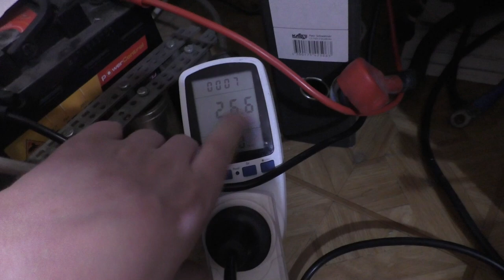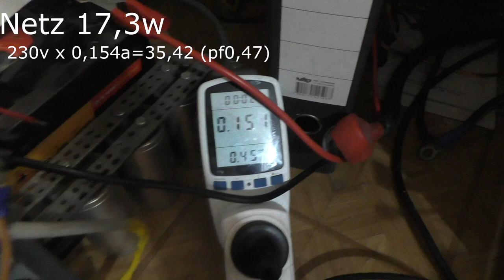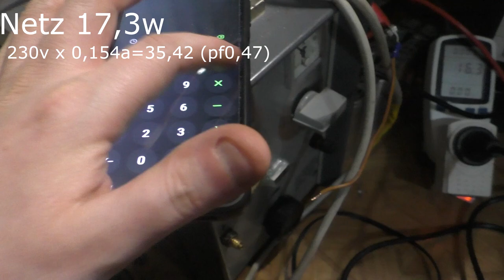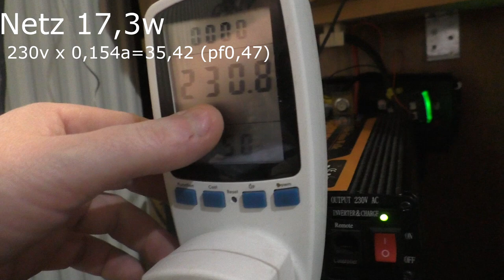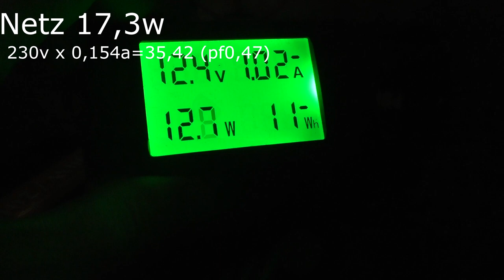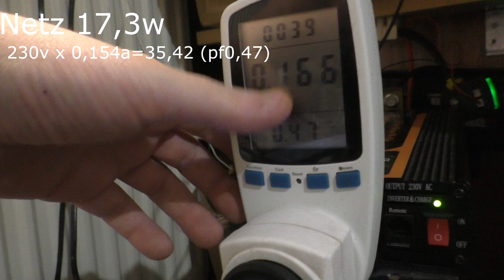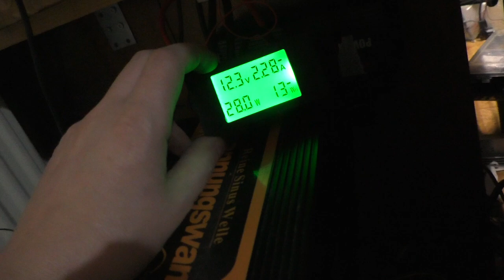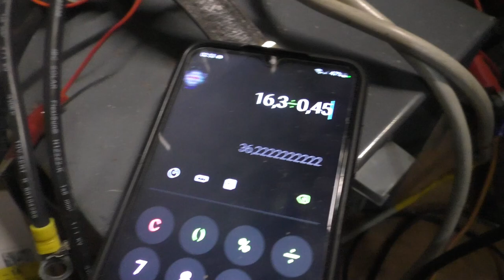elektriktrick stille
Vielen dank an John Bedini ♥♥

Mein Krempel:
"YR-1030"